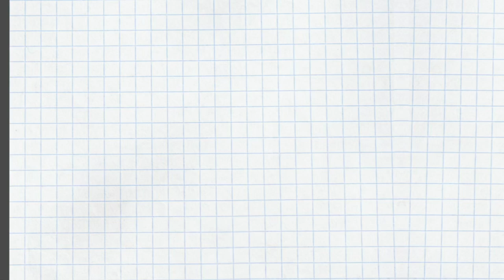女子の本音、男子の想い…。なぜ頼りない男性と付き合わないといけないか？という女性のお便りを真面目に考えた。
「いつも歴史の事件は、男と女の噂〜」なんて30年近く前にプリンセスプリンセスが歌っておりまして、いつの時代も男女は恋愛するものでしょ、だって歴史が物語ってるじゃん、、、なんて個人的（ハゲの方）に思っておりましたが、そこにも多様性の影が。

女性の社会進出と同時に、あらゆる趣味嗜好にあわせられるコンテンツが行き渡ると、恋愛も優先されない、アニメや携帯ゲームの後塵を拝するような時代になるのか。

今回は女性からの「男性が頼りないから将来が不安、そして私は自分で稼げる。なのに交際は必要なの？」というお便りを真面目に考えております。

それでいいのか、と個人的に吠え、2つの提言をぶち上げておりますが、アンダードッグの遠吠えにすぎません。わんわん。